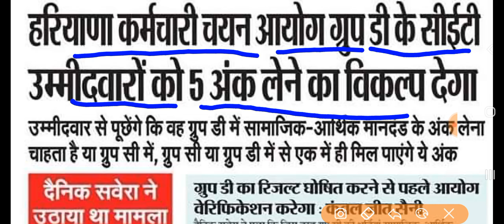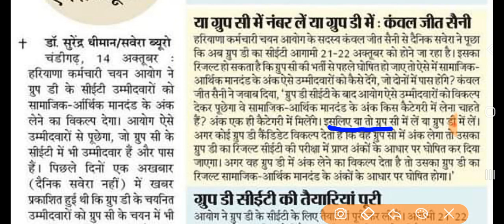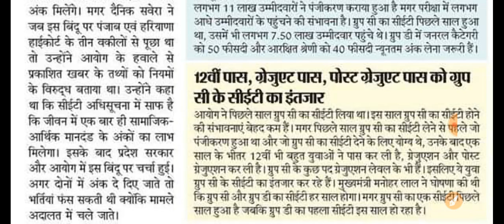HSSC CET पांच नंबर का एक और नया ड्रामा बच्चे फस गए अब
ALL Updates HSSC CET

hssc cet group d exam date 2023 cet group d syllabus 2023, cet group d exam date 2023, cet group c and d syllabus 2023

hssc cet group d exam date,cet group d exam date,hssc cet expected cut off 2022,hssc cet group d,hssc cet,hssc cet cut off 2022, haryana cet group d k
haryana cet group d,cet group d exam date,haryana cet group d ka paper kab hoga,cet cut off 2023,hssc cet group d exam date,haryana cet group d exam date 2023,

hssc cet qualify nature,

hssc cet qualifying marks,

hssc cet qualify or not,
hssc cet qualify only. hssc cet exam qualify,
hssc cet qualify marks, hssc cet add qualification,

hssc cet exam kya hai,

hssc cet qualify only,

hssc cet exam qualify,

hssc cet qualify marks,

hssc cet add qualification, hssc cet exam kya hai,

hssc cet kya h,

hssc cet full details,

hssc cet full information in hindi,

hssc cet qualify batch,

hssc cet qualify book,

hssc cet group c qualification,

 hssc cet qualified,

hssc cet qualify for,

hssc cet qualify fees,

hssc cet qualify form fill up,